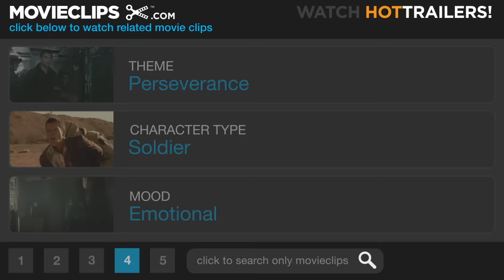I Got Nowhere Else to Go! - An Officer and a Gentleman (4/6) Movie CLIP (1982) HD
CLIP DESCRIPTION:
Zack (Richard Gere) pleads with his sergeant (Louis Gossett Jr.) to let him stay in the only place he's got... the military.

FILM DESCRIPTION:
Richard Gere plays Zack Mayo, an aloof, taciturn man who aspires to be a navy pilot. Once he's arrived at training camp for his 13-week officer's course, Mayo runs afoul of abrasive, no-nonsense drill sergeant Emil Foley (Louis Gossett Jr.). Mayo --or "Mayonnaise," as he is dubbed by the irascible Foley -- is an excellent cadet, but a little cold around the heart. Foley rides Mayo mercilessly, sensing that the young man would be prime officer material if he weren't so self-involved. Zack's affair with working girl Paula Pokrifi (Debra Winger) is likewise compromised by his unwillingness to give of himself. Only after Mayo's best friend Sid Worsley (David Keith) commits suicide over an unhappy romance does Zack come out of his shell and mature into a real human being. Take away the R-rated dialogue and the sex scenes, and Officer and a Gentleman could have been a 1937 MGM flick, maybe with Robert Taylor as Zack, Wallace Beery as Foley, and Jimmy Stewart as Sid. An Officer and a Gentleman was nominated for 7 Oscars, with wins to Gossett and to the hit song "Up Where We Belong." The closing scene has surely become a classic of movie romance.

CREDITS:
TM & © Paramount (1982)
Cast: Richard Gere, Louis Gossett Jr.
Director: Taylor Hackford
Producers: Martin Elfand, Douglas Day Stewart
Screenwriter: Douglas Day Stewart